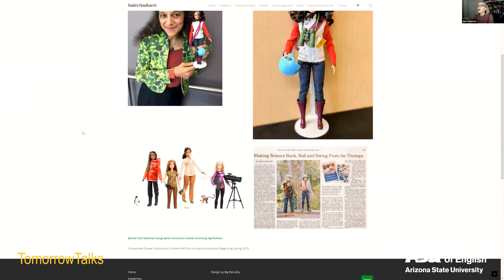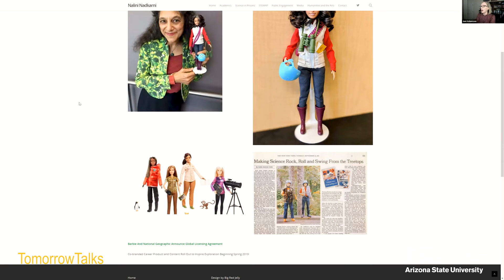TomorrowTalks with Meg Lowman: The Arbornaut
Arizona State University welcomed tree scientist Meg Lowman as the next speaker in its TomorrowTalks series. Lowman will discussed her new book, "The Arbornaut: A Life Discovering the Eighth Continent in the Trees Above Us" in an online event on Thursday, February 10. The conversation was facilitated by ASU sustainability scholar Joni Adamson, President's Professor of English and director of the Environmental Humanities Initiative in the Julie Ann Wrigley Global Futures Laboratory.

Nicknamed the “Real-Life Lorax” by National Geographic, biologist, botanist, and conservationist Meg Lowman―aka “CanopyMeg”―takes us on an adventure into the “eighth continent” of the world's treetops, along her journey as a tree scientist, and into climate action.

A blend of memoir and fieldwork account, “The Arbornaut” gives us the chance to live among scientists and travel the world―even in a hot-air balloon! It is the engrossing, uplifting story of a nerdy tree climber―the only girl at the science fair―who becomes a giant inspiration, a groundbreaking, ground-defying field biologist, and a hero for trees everywhere.

About Meg Lowman
Meg Lowman’s passion for science and exploration began as a little girl and over the years has defined her life and her life’s work. She pioneered the field of forest canopy science and is considered one of the world’s first “arbornauts,” or explorers of the canopies. Lowman champions inclusivity in science and proactive stewardship of canopy ecosystems. She trains diverse audiences about sustainability of natural resources and saves forests through her new Mission Green initiative to build canopy walkways in the world’s highest biodiverse forests. This initiative provides income to indigenous people through ecotourism instead of logging. Lowman’s personal mantra is “no child left indoors.”